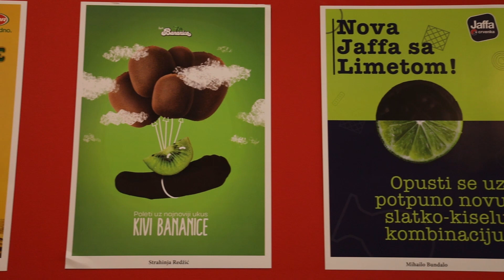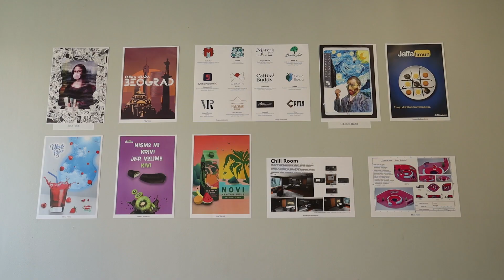Velika godišnja multimedijalna izložba radova studenata ITS-a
Na ITS-u je otvorena Velika godišnja multimedijalna izložba radova studenata ITS-a, koju ćete moći da posetite do 31. jula. Zahvaljujući pokroviteljstvu Galerije FSU, naši studenti imaju priliku ne samo da izlože svoj rad već i da steknu važnu priznatu umetničku referencu kojom će obogatiti svoju biografiju i svoj portfolio. U radovima naših studenata sa smera Računarska multimedija mogu se uočiti kreativnost, eksperimentisanje, primena novih tehnologija, ali i jedno studiozno praćenje tradicionalne umetnosti.